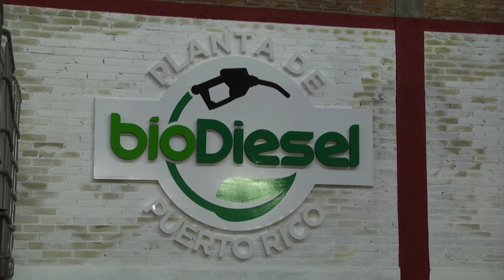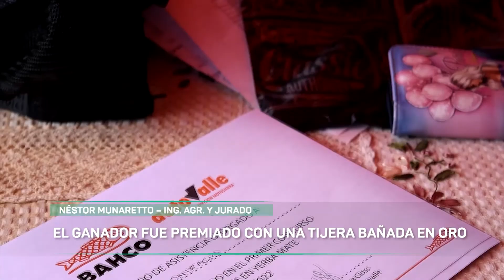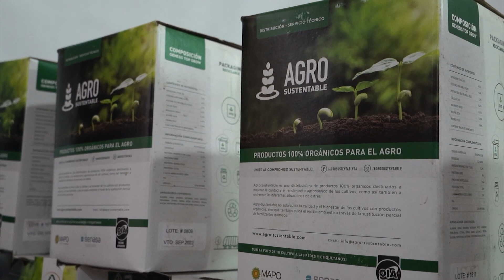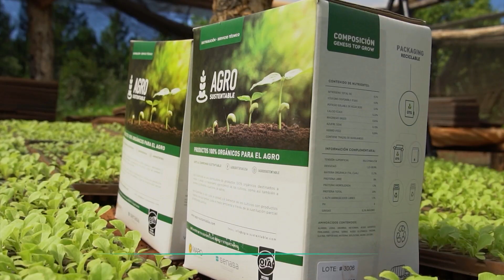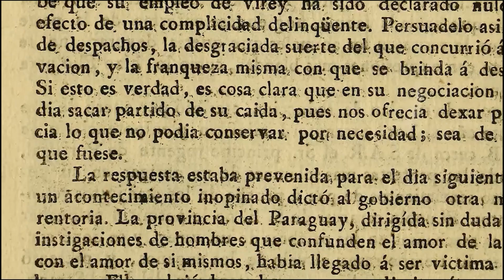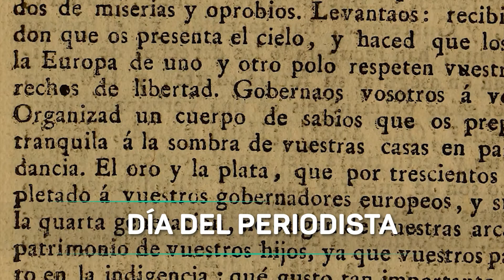NUESTRO AGRO -TEMPORADA 2022 - PROGRAMA N° 66 (MARTES 7 DE JUNIO)